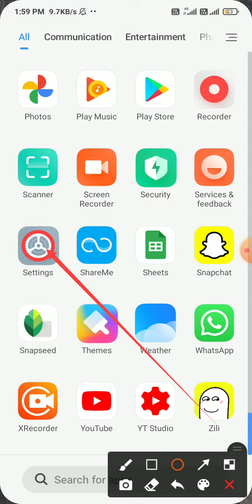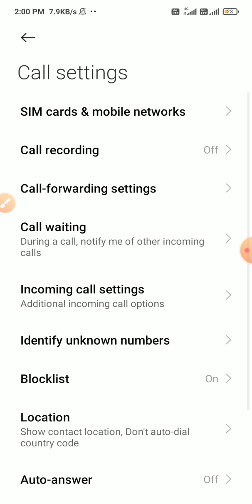⏺️ Auto Call Recording Setting Redmi Note 8 How To Enable Auto Call Recording kaise on off kre